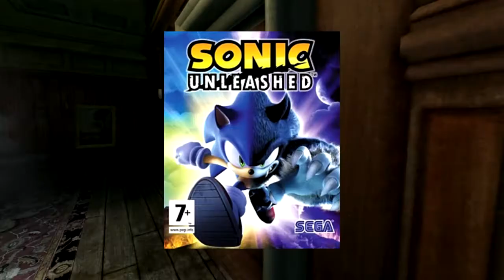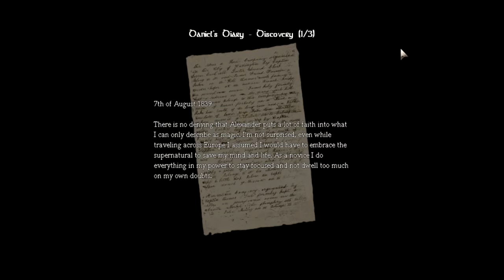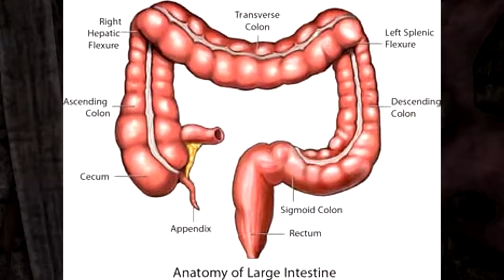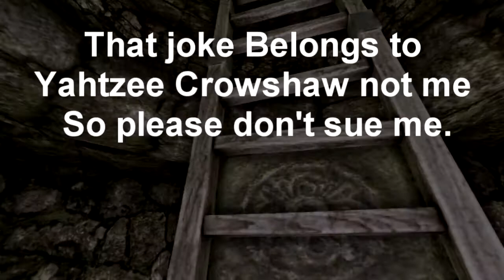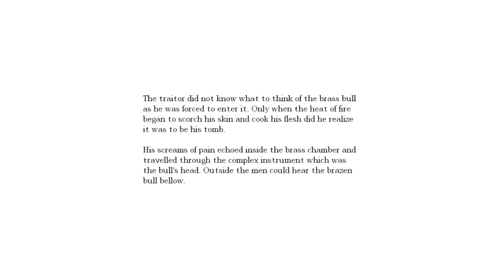Joe's Reviews Amnesia The Dark Descent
This is not a let's play.